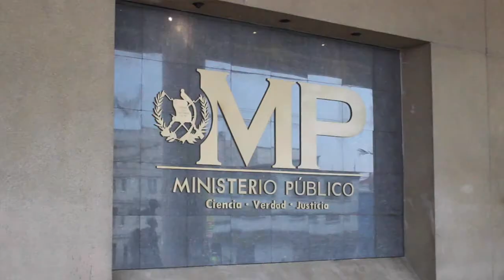Asamblea General Ordinaria del Ente Coordinador de la Red de Derivación Metropolitana,